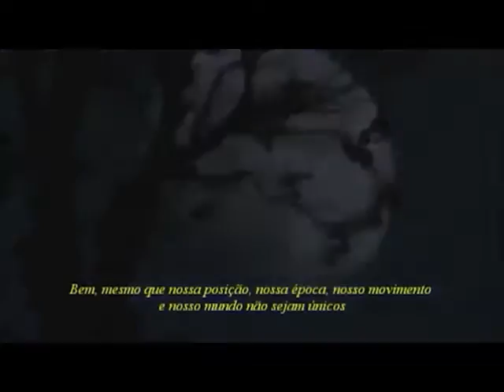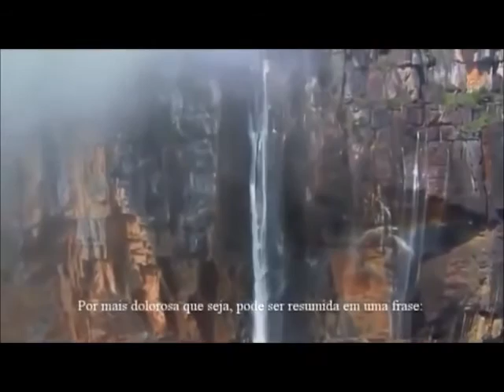Nosso lugar no universo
Será que sabemos, de fato, qual é a nossa posição em relação aos outros objetos que existe no espaço?